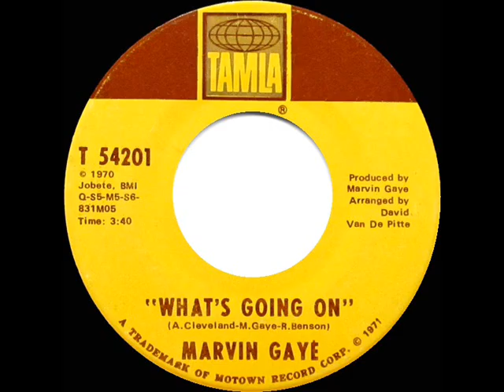1971 HITS ARCHIVE: What’s Going On - Marvin Gaye (a #1 record--mono 45)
This famous recording was the seventh of Marvin’s thirteen singles to top the Billboard R&B chart.

Pop Chart Peaks: Cash Box 1, Billboard & Record World 2 - R&B Peak: 1

Transferred from mono 45 single Tamla 54201 - What’s Going On (Cleveland-Gaye-Benson) by Marvin Gaye, arranged by David Van De Pitte, produced by Marvin Gaye